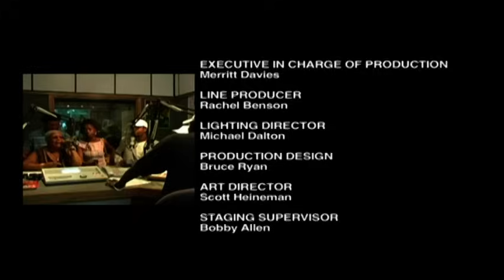Funny Friends 3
So Pro Studios | Katt Williams Presents | KattHouse Comedy

Melanie Comarcho